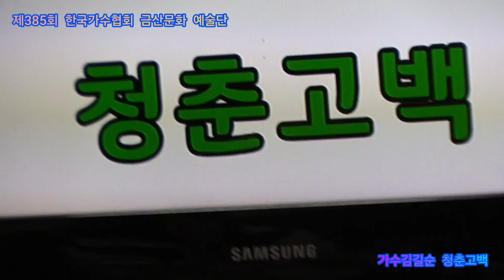가수김길순 청춘고백 원곡남인수 제385회 한국가수협회 금산문화 예술단 정기공연 스타효사랑 특설무대